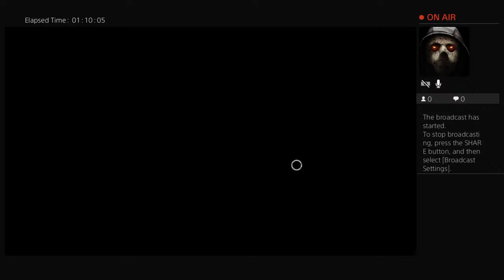Dead by daylight break is over!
Hey, I'm JasonxLion. Name comes from my two favorite fictional characters, Jason Voorhees and Olivier "Lion" Flament.

I used to make videos almost everyday and every week, but now I only make videos when I'm feeling like it.

I play lots of different games, story and multiplayer ones.
Welcome!